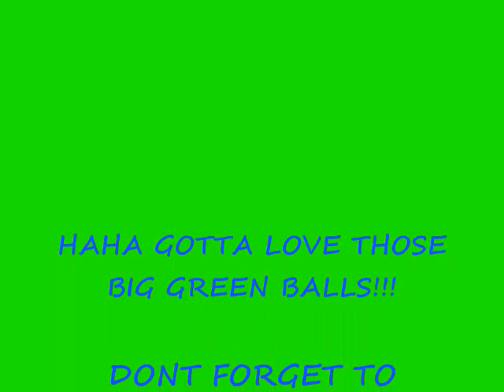BIG GREEN BALL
BIG GREEN BALLS!!!